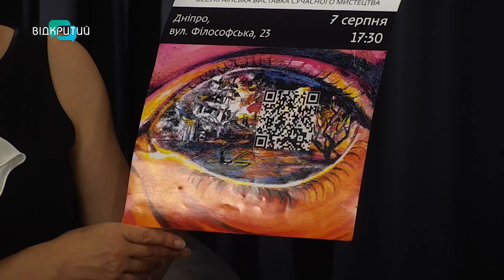Війна, життя і розвиток у роботах сучасних митців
00:00 Привітання. Представлення гостей
0:50 Чому вирішили зробити виставку сучасного мистецтва у Дніпрі на постійній основі?
2:25 Які художні стилі представлені на виставці?
4:28 Чим вражає зміст робіт сучасних художників?
5:40 Чи обмежували авторів робіт у темах та техніках?
7:40 Чим цікаве панно Олесі Геращенко "Буревітер"?
9:08 Як за допомогою картону передала механізм терору одна з учасниць виставки?
10:17 Як створювався об'єкт "Вкрадене сонце"?
12:16 Чому важливо працювати над темою національної ідеї?
12:59 Якою технікою скористалася художниця для виразності сприйняття ідеї?
13:57 Тема національної свідомості  у роботах Ірини Хворост
14:47 Які нові імена художників з українським колоритом з'явилися цього року?_______________________________________________